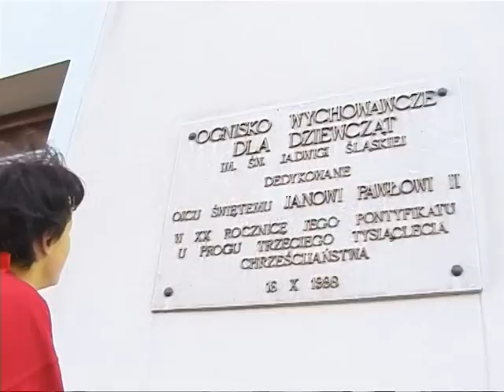Ognisko Wychowawcze dla dziewcząt w Lubaniu Konkurs 2006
Jeden Dzień z życia "Voltka" w Domu Pozytywnej Energii